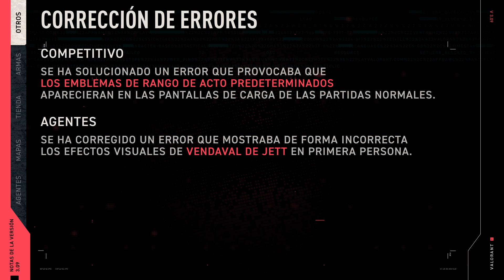Versión 3.09 | Notas del parche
Junto al nuevo pase de batalla del Acto III de VALORANT y la revisión del modo competitivo (también llegará un nuevo agente más adelante), afinamos la Classic y remodelamos un poco Fracture.

Bienvenidos al Acto III del Episodio 3